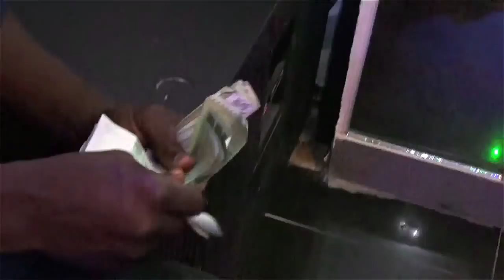CLIP OFFICIEL SAUVAGERIE LO EAU BENITE DJ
Eau benit dj feat Dj leo Anderson 1er et loerenzy  sauvagerie du boucan